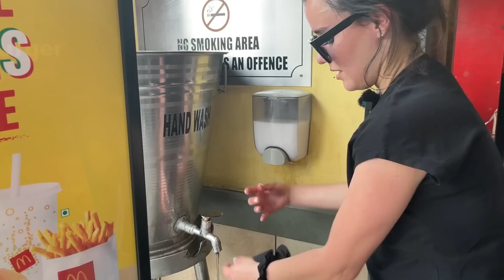LOS PELIGROS de LA INDIA 🇮🇳 l ES SEGURO PARA LAS MUJERES? l La Vida de M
Acompañame  a la India a descubrir que tan seguro es visitar Nueva Delhi, su capital  y alrededores. Sera cierta la fama de este pais? En este video te lo cuento todo...

Canal de Gabriel @GabrielHerrera
Canal de Angie @angelianak

¿Es seguro viajar a India? Sería necesaria casi una vida para descubrir el país asiático en profundidad. India es en sí mismo un mundo y abarca maravillas arquitectónicas como el Taj Mahal o naturales como los backwaters del estado de Kerala, pero es también un lugar en el que se vive con mucha intensidad. Esto es algo que muchos aman, pero que también te puede llegar a superar en ciertos instantes. Por todo ello, es muy posible que si es tu primera vez, tengas muchas preguntas, siendo una de las más habituales la de la seguridad en India.

¿Que no hacer si vas a la India?
Cosas que no debes hacer en tu viaje a la India
No debes vestir de forma inapropiada. ...
No debes maltratar a los animales. ...
No hagas demostraciones de afecto en público. ...
No seas imprudente si viajas en tren. ...
Cuidado cuando consumas alcohol y fumes. ...
No beber agua del grifo. ...
No toques alimentos con la mano izquierda.

¿Cómo deben vestir las mujeres en India?
Qué es el Sari? La vestimenta típica de las mujeres de la ...
El vestuario típico que usan las mujeres indias se llama Sari. Se trata de una tela que enrolla el cuerpo por la cintura, como una blusa o enagua, cubriendo además piernas y cabeza.

¿Qué tiene de bueno la India?
Las 7 cosas que más te gustarán de la India - Matador Español
Su intenso sabor viene no solo dado por de la calidad del té (India produce algunos de los mejores tés del mundo), también influye esa mezcla de especias que le dan un aroma único: canela, cardamomo, jengibre e incluso pimienta pueden añadirse a la bebida nacional India.

¿Cuál es la mejor fecha para viajar a la India?
De noviembre a marzo, el mejor clima

Si lo que te preocupa es el clima y te apetece viajar cuando las temperaturas sean más agradables, te recomendamos viajar de noviembre a marzo. De noviembre a marzo es una época templada y el clima es muy agradable.

¿Cuánto cuesta la visa para ir a la India?
Así pues, el precio del visado a la India variará según los siguientes parámetros: Visa de turismo para 30 días, 55€. Visa de turismo para 1 año, 70€. Visado de turismo para 5 años, 105€.

¿Cómo es la seguridad en India?
Es seguro viajar a India? 2023 | IATI Seguros
Así, es seguro viajar a India, pero con precaución. Los atracos y robos no son comunes en India, aunque sí que se dan casos de hurtos (sobre todo en sitios con mucha aglomeración de personas o durante los traslados nocturnos en transporte público) y en los últimos años el número de estafas a los turistas ha aumentado.

¿Qué se necesita para ir a la India?
¿Qué documentos necesito para aplicar?
Un pasaporte válido por seis meses como mínimo.
Una fotografía digital actual, tipo carnet. ...
Una copia digital de la página de datos biométricos de tu pasaporte.
Un correo electrónico válido donde recibirás tu eVisa.
Tu tarjeta de crédito, débito para pagar las tarifas pertinentes.

¿Cuánto tiempo puedo estar en India como turista?
Visados de turismo: Los visados turísticos se pueden solicitar por 3 o 6 meses pero el tiempo de estancia máximo en India no puede exceder los 90 días

¿Qué calidad de vida tiene la India?
El índice de desarrollo humano (IDH) en India en 2021 fue 0,633 puntos, lo que supone que ha empeorado respecto a 2020, en el que se situó en 0,642. El IDH es un importante indicador del desarrollo humano que elabora cada año Naciones Unidas.

¿Cómo es la higiene personal en la India?
Los indios pueden parecer confundidos acerca de la limpieza, orinar en público por un lado y lavarse las manos obsesivamente antes de cada comida por el otro. Es un país diverso lleno de muchas personas diferentes, cada una con sus propias prioridades.

¿Cuántas rupias se necesita para vivir en India?
El costo de vida promedio en India es de 27,265 INR ($ 2,620) al mes. Esta cifra incluye el alquiler.

¿Cómo movilizarse en India?
El autorickshaw, rickshaw, auto, o tuc-tuc es ideal para moverse dentro de las ciudades. Para distancias un poco mayores está su hermano mayor, el taxi. Los negros y amarillos, sin aire acondicionado, son más económicos; los más modernos, de otros colores, también son menos calurosos